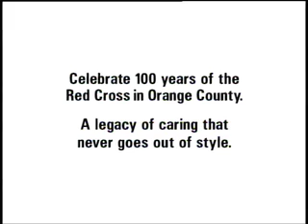Public Service Announcements (PSAs)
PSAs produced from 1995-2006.